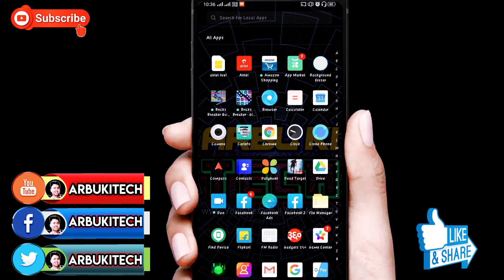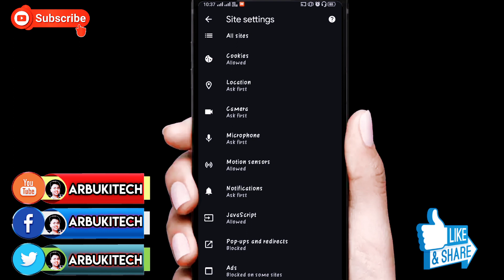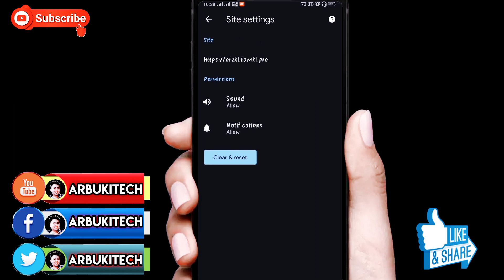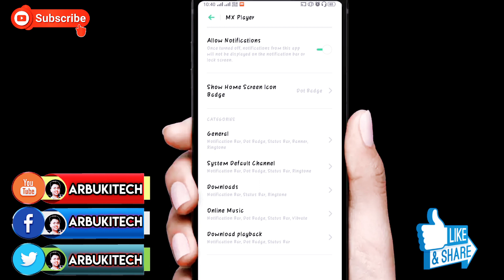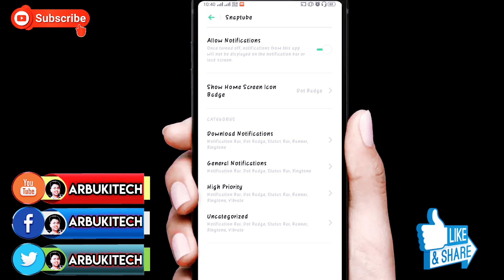फोन में आने वाले गंदे गंदे मेसेज को बंद कैसे करे | How To Block All Dirty Ads in Mobile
Phone me Dirty Ads aane par kya kare 2021

Dosto is video main maine aapko bataya hai ki kaise hum apne phone main aane wali gandi ads ko rok sakte unko hamesha ke liye band kar sakte hai to dosto video puro dekhna👍🙏🙏🙏

👉Queries Solved:-
Friends, in this video I have told you that If dirty ads come to your phone, then in this video you will tell to stop dirty ads so warch and learn।